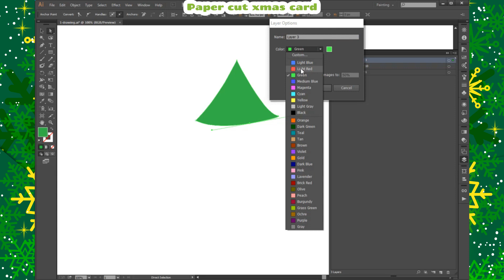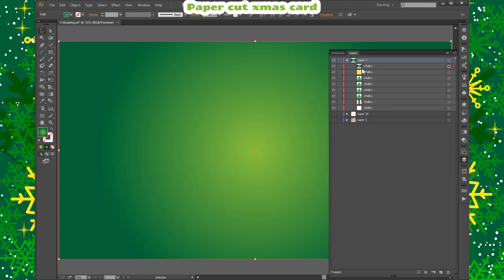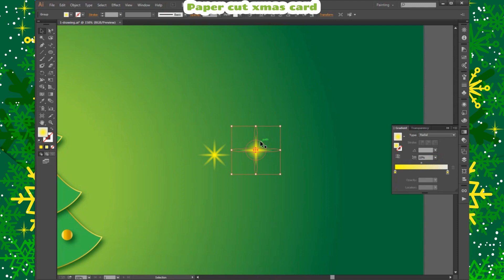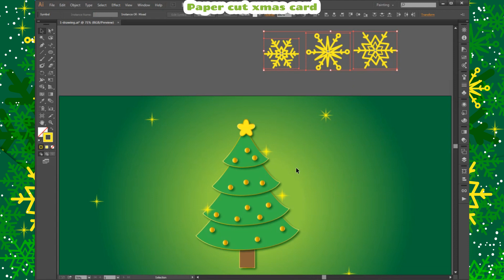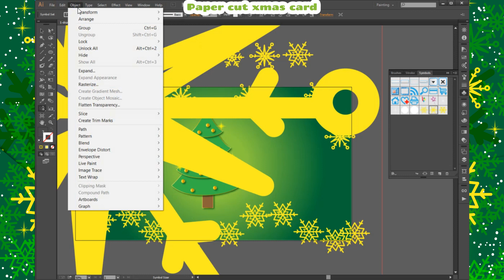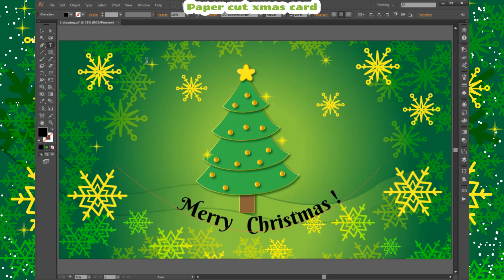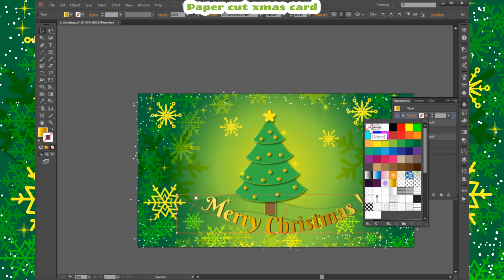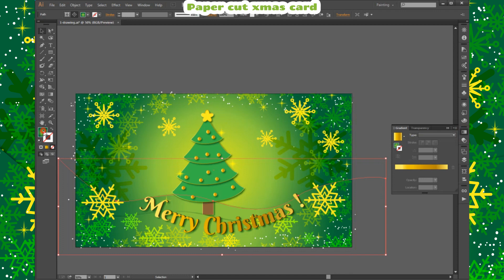How to create a paper cutout style abstract Christmas card | Illustrator Tutorial 12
Today you can learn to design paper cutout style effect abstract Christmas card in Adobe illustrator.  These are for the holiday.

Enjoy my drawing tutorial of  " Christmas paper cutout effect card design in illustrator "

★*✿   Where are to find me :  ★*✿

It is a way to support and help illustrators, designers, and artists of all levels in their creative journey to design creative things. By becoming a patron, you not only get access to my creative digital goodies but you also allow me to keep creating and distributing cool graphic design tutorials. So, from my whole heart, HUGE THANKS !!!

Can't wait to design creative things with you!

Use the sanplsillustration or tag  @sanpls

   ○ ★ ✿  Social Media ✿ ★ ○